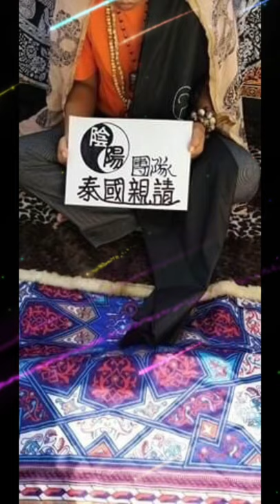阿贊晃（重陰料）桃花魅惑香髮姐姐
（真聖物當然貴～假聖物當然便宜～一分錢一分貨）

供金‹甜甜價、很甜›意者私或留言！

陰陽團隊親請、總代理（保真）

師父這次只做19件（超限量）現貨！

入料:微量特殊料，108花粉，香灰，金箔，其他靈土，法科草藥，師父祕料，牌後有一瓶陰料桃花女靈姐姐Ｃ膏料，以及Ｃ膏上下各有一塊姐姐天靈骨料、左右二側各有一支桃花魅惑符管、後入深山108灣油混合微量南蠻拍Ｃ油，等。

香髮女靈姐姐會帶來更加富裕、財運、迷人、魅力、性感和愛情成功。讓你變得更具吸引力。許多的明星也都會佩戴，女靈姐姐，姐姐會保佑佩戴者，讓意中人疼惜，以及提升個人人緣桃花！

能夠賦予你有迷惑人的意志,可以幻化容顏讓你在對方眼里超級迷人!

功效:增權貴姻緣桃花運，成願力強，超強大異性緣，勾魂鎖心，魅惑對方，讓對方在短期内對最自己產生好感，無法自拔。讓對方對自己忠誠，改善夫妻關係夫妻合和、挽回感情。

（阿詹晃）師父聖物通用心咒：一滴一滴，守帕，守帕，普啦帕，灣它蜜，阿它雅，唯它守，噗投，阿拉航（3次）